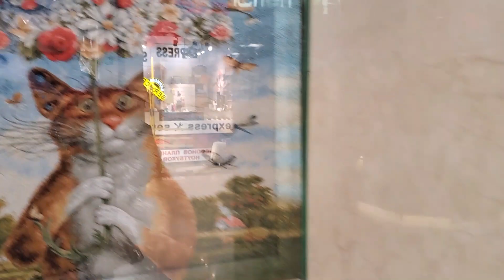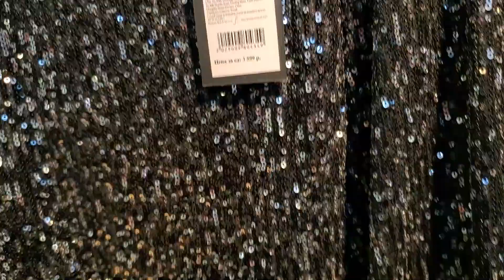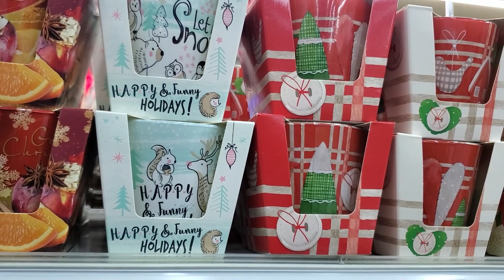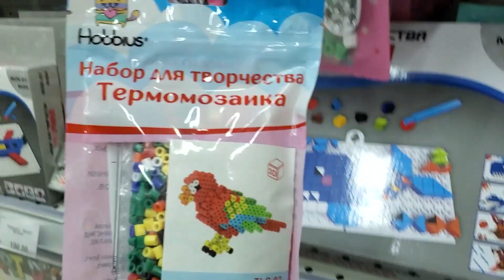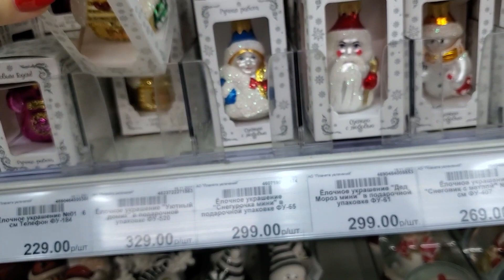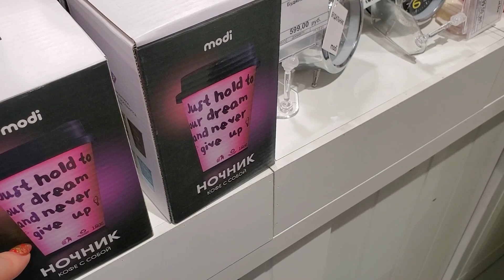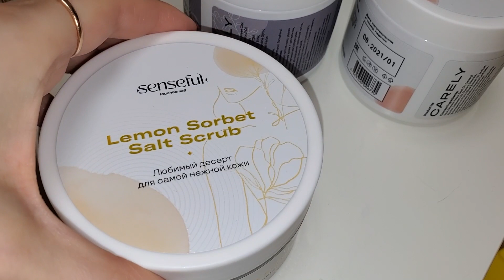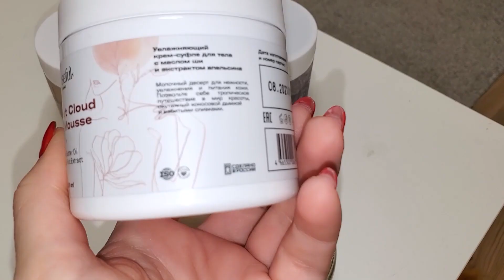ВЛОГ: НОВОГОДНИЙ ШОППИНГ в MODI/ НАРЯДНЫЕ ПЛАТЬЯ в INCITY! МИЛАНА ПРОСИТ НОВЫЙ чехол на ТЕЛЕФОН!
😉Всем привет, рада видеть Вас на моем канале, в этом домашнем и уютном влоге НОВОГОДНИЙ ШОППИНГ в MODI/ НАРЯДНЫЕ ПЛАТЬЯ в INCITY! МИЛАНА ПРОСИТ НОВЫЙ чехол на ТЕЛЕФОН!